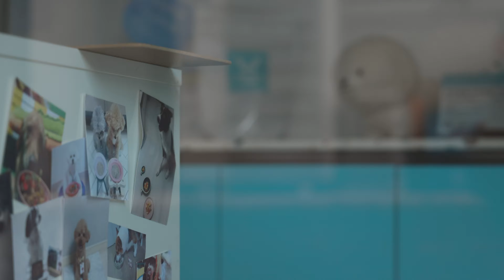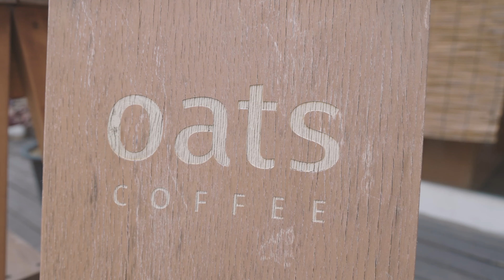강아지 vlog (말티즈 친구 태평이)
출연: 바니 태평이(말티즈)
오츠커피 커피맛 1등